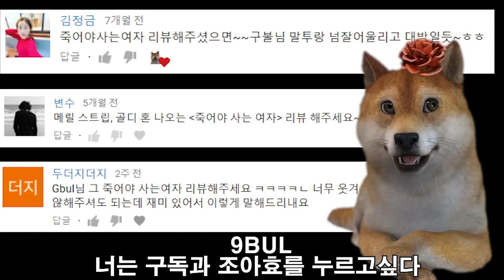안죽는여자! 늙지않는여자! 죽어야사는여자!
-구불추천지수는 지극히 개인적 감상평입니다. 가볍게 참고만 해주세용-
죽어야사는여자
구불추천지수: 7/10
병맛요소: 9/10
참신함: 7/10
한줄평: 빽투더 퓨쳐 시리즈 감독 로버트 저메키스의 코믹영화. 뻔한 코믹같지만 굵직한 메세지를 담고있다.  죽지않는 마법 포션의 설정이 황당하지만 꽤 재밌다. 골디혼, 메릴 스트립, 비교적 모발이 풍성한 브루스윌리스를 볼 수 있는 것도 이영화의 재미중에 재미다.

구텐탁? 영화보다재밌는 병맛리뷰 구불입니다. 죽어야 사는여자! 김정근님, 변수님, 두더지더지님이 요청해주셨습니다. 요청해주신분들도 그렇고 구린이들 모두 크리스마스 잘 지내시고요. 가족과함께 연인과함께 그리고 혼자라면 구불함께 죽어야 사는여자를 보시는것도 좋을거 같습니다. 이거 너무 재밌는데..마지막에 좀 짠하드라..!ㅋㅋ

영화를 보고 문득 생각이 드는게 과연 나는 몇살까지 살고 싶을까? 무병장수 누구나 이런 삶을 원할텐데.. 저는 한 500년까지는 살고 싶어요.ㅎㅎ 너무 오래살면 지루할거같애. 이 미친놈이 살지도 못할거 쓸데없는 걱정을하네?ㅋㅋ 어 근데 영화에서처럼 자식을 통해서 라든가 나의 의지를 이어받는 사람들 속에 살아있다면 가능할거같습니다. 뭐 자식을 혼자 낳을 수는 없으니까 이건 제외하더라도 유튜브가 망한다든가, 제 영상이 잘못된다든가 그렇지 않는 이상 저는 유튜브 속에 살아있을거 같애요. 그래서 가끔 훨씬 더 미래의 사람들, 다음 세대들을 생각하면서 리뷰를 하고있는데 참 보람을 느끼고 이 유튜브라는 플렛폼에 감사하고 있습니다.

근데 병맛영화만 보여주는거 같애.ㅋㅋ 보고있나? 미래의 구린이들?!

저는 종교는 없지만 아니 귀가 얇아서 다 믿습니다. 부처님 오신날에는 절에가고 크리스마스때는 교회도가고 그래요.ㅎㅎ 그래도 생각이 드는건 예수님이랑 부처님이 살아계셨을때 훌륭하게 잘 사셨던거같애요. 두 분다 이천년 넘게 많은 사람들 마음에 살아계시니깐요. 이제 예수님 생일을 맞이해서 이천년 넘게 살아계신분도 있구나 한번 생각해보시고 나는 몇살까지 살고 싶고 어떻게 살아야 하는가를 생각해보는 뜻깊은 성탄절을 보내셨으면 좋겠습니다.

이상. 머리털있는 브루스윌리스를 볼 수 있는 병맛영화! 그럼에도 불구하고 우리에게 어떻게 살아야하는지에 대한 생각을 던져주는 영화! 죽어야사는여자였습니다.

구린이들..구요한밤 거북한밤 커플에 묻힌 밤 엄동설한에 나아가서 비싼데이트 즈을길때 솔로 잘도 잔다. 아. 솔로는 잘도잔다. 솔로들 메리크리스마스~!